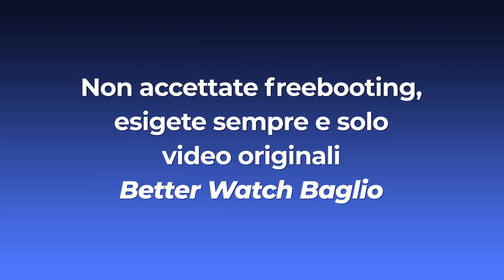PAOLO BONOLIS COMMENTA "SQUID GAME" #1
Vai su per ottenere il 73% di sconto + un bonus aggiuntivo gratuito! Prova NordVPN senza rischi grazie ai 30 giorni soddisfatti o rimborsati 🛡

Ep. 01 👉 QUESTO EPISODIO

👾 𝙋𝘼𝙈𝙋𝙇𝙄𝙉𝙂
T-SHIRT, FELPE e GADGET a tema NERD & GEEK
UN PAIO di CALZE GRATIS utilizzando il codice SBAGLIO

📷 Canon EOS 80D・
🔭 Obiettivo 18-135 mm・
🎙 Microfono Direzionale・
💻 MacBook Pro 2019・
📁 Hard Disk Esterno 2TB・
🔗 Docking Station USB C・

🪑 Poltrona Gaming・
🖥 Stand Laptop・
🖱 Tappetino LED RGB・
💡 Striscia LED RGB 10M・
👻 Lampada Pac-Man・
🍄 Lampada Super Mario・
🚀 Speaker Star Wars・
🌍 Statua Scarface・